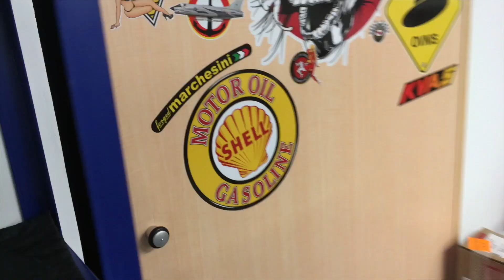Ultimate Model Car Restoration - Abandoned Dinky Toys - From Extremely Damaged to Brand New!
Restoration of an old Dinky Toys Austin Healey 100 abandoned in a box for many years.